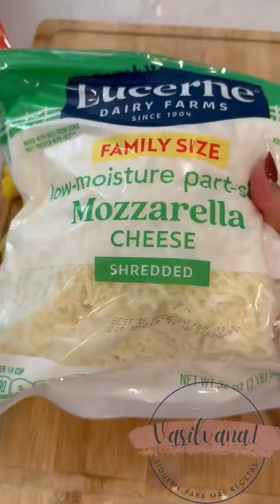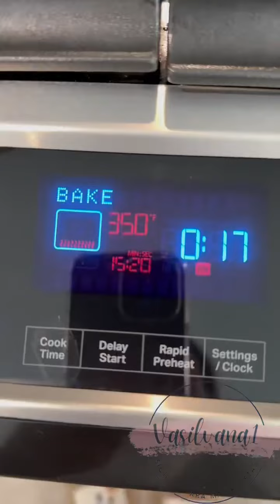Voy a sorprender a mis niños con una pizza casera / VASILVANA1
primera vez haciendo pizza voy a sorprender a mis niños con una pizza , vamos a ver si me sale ! È stato delizioso